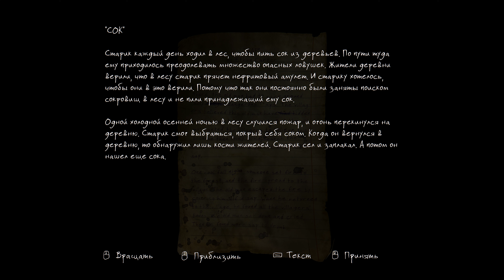The Vanishing of Ethan Carter Redux 1